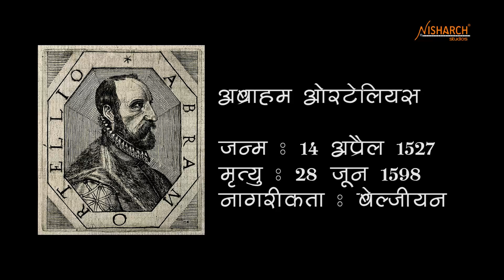EP#1 Abraham Ortelius : The Creator of the first Modern Atlas | Nisharch Studios | History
Welcome to Nisharch Studios®.

We have started new series of the Historical Figures which you don't know about.
These Videos showcase the info about historical figures and their Work.

Edited / Directed by - Chetan Arun
Voice Over - Chetan Arun

*This Video is a copyright work of Nisharch Studios®. We have made this video for Educational & Entertainment Purpose. Videos and images included in this video are the copyrights of their respected owners.I do not owned some of the Visual content.

@Nisharch Studios®